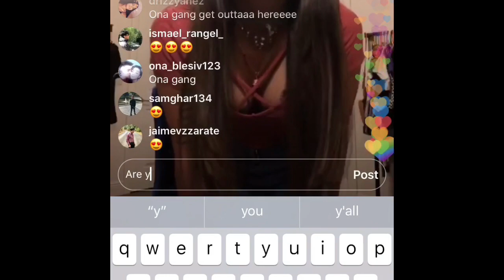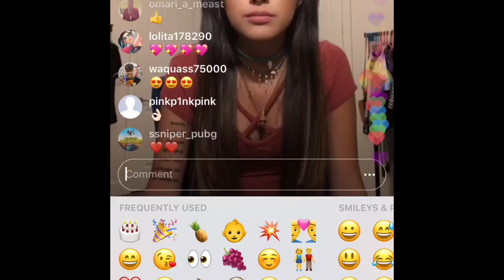Malutrevejo Talking About Loving Yourself Is Better Then Hating Other People Must Watch